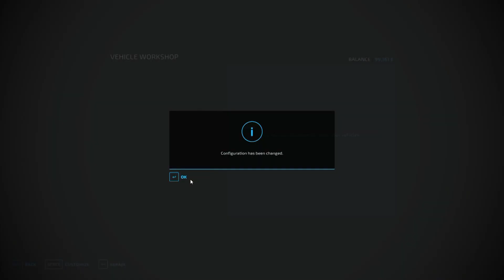BAILING & CONTRACT WORK WITH CHRIS